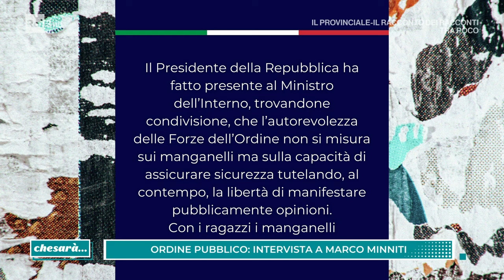Marco Minniti - Chesarà... 02/03/2024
- Il presidente della fondazione Med'Or e la situazione dell'ordine pubblico in Italia